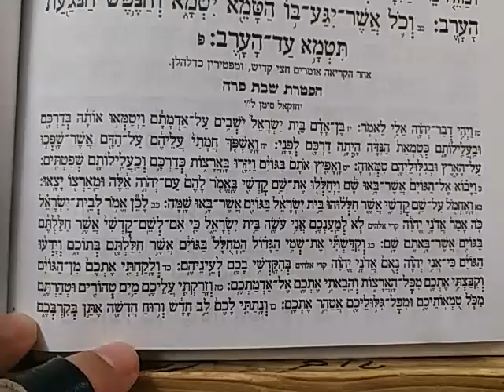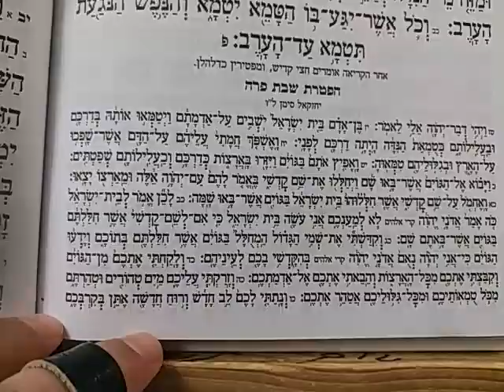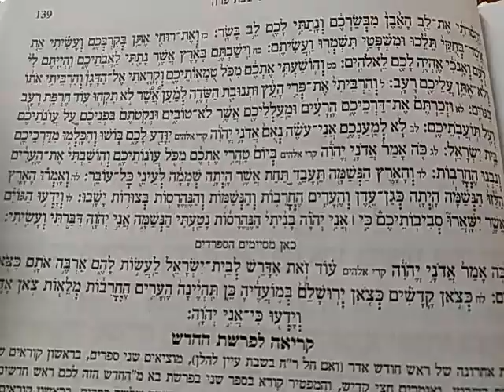הפטרת פרשת פרה רפאל חיון 0506702136 לעולי לוב